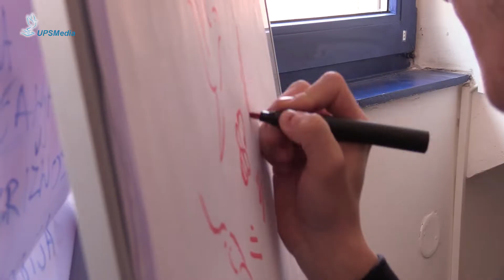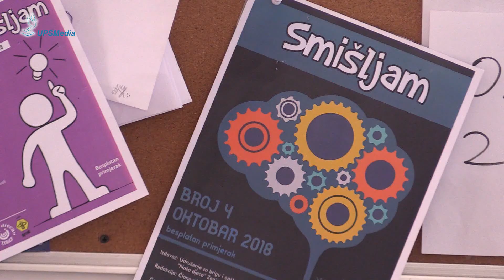Udruženje „Naša djeca“ iz Zenice UPSMedia za BHT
Udruženje „Naša djeca“ iz Zenice bavi se pitanjima prava djece i mladih kojima pružaju i priliku da organizovano i kvalitetno koriste svoje slobodno vrijeme, savladaju emotivne krize, slobodno izraze svoje mišljenje i prevaziđu probleme izazvane teškim ekonomskim i socijalnim položajem u sredini u kojoj žive. Osnovani 1992. godine, za 26 godina rada realizovali su veliki broj projekata - sve sa ciljem najboljeg interesa djece i mladih.